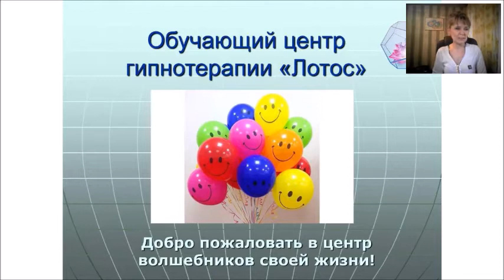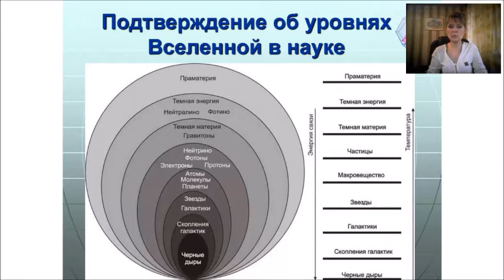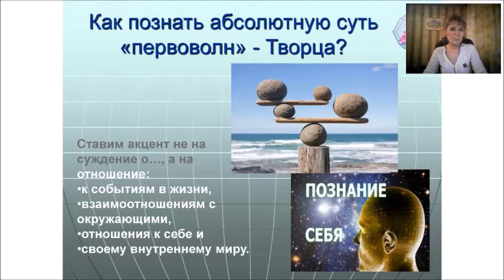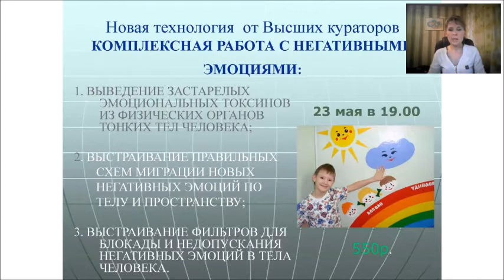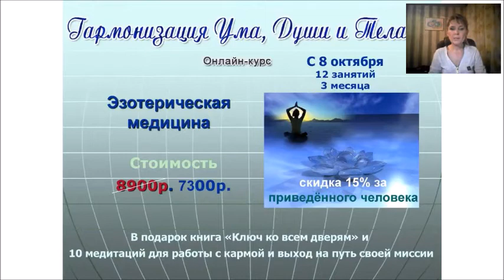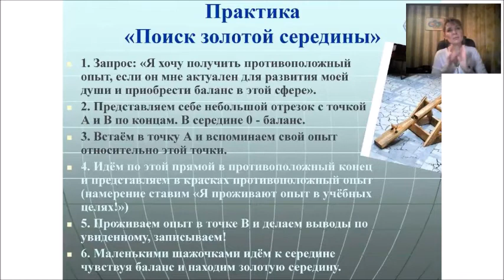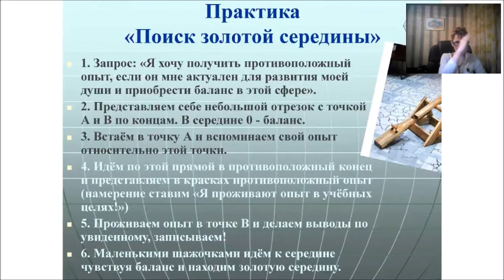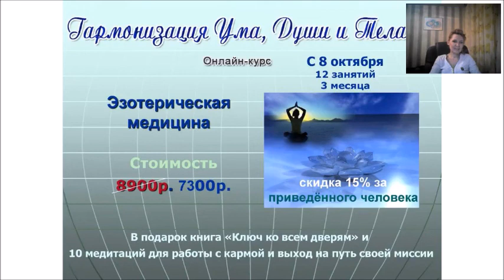Настраиваемся на 9 ВОЛНУ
На вебинаре с Полиной Суховой «Настраиваемся на 9 ВОЛНУ»
Вы узнаете:
Вы познаете парадоксы загадки и Вселенной?
Главный Секрет Вселенной?
Что спрятали древнеегипетские жрецы от человечества?
Тройственное строение Вселенной
Пройдёте практику сонастройки на 9 волну. !!!Эта практика была специально получена из Тонкого плана от моих Высших кураторов под это событие!!!